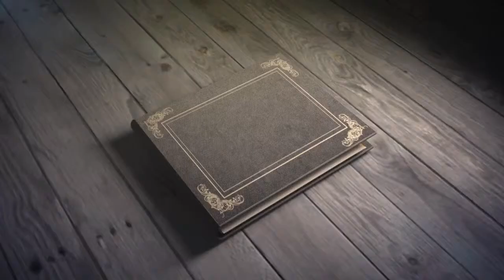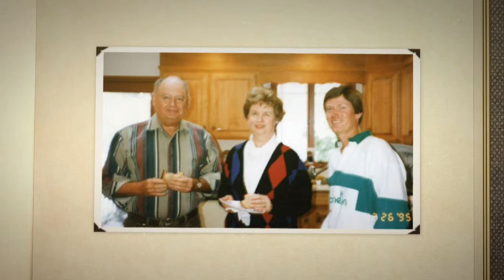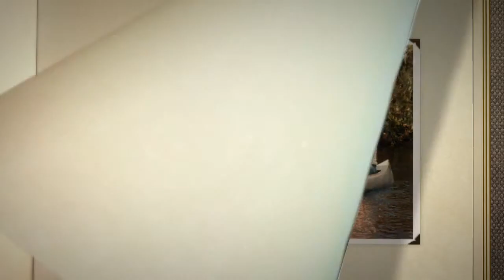NTA Memorial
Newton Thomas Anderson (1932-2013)